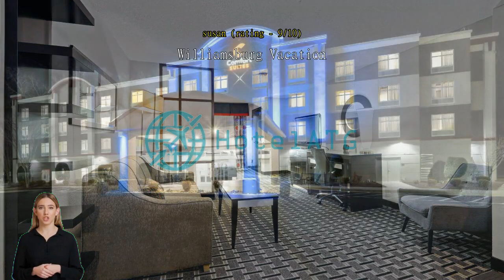Review Comfort Suites Williamsburg Historic Area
Experience Comfort and Convenience at Comfort Suites Williamsburg Historic Area

Welcome to Comfort Suites Williamsburg Historic Area, a 2.5-star hotel nestled in the heart of Williamsburg, Virginia. With its prime location, this hotel offers guests the perfect combination of comfort, convenience, and affordability.

Upon arrival, guests are greeted by a warm and inviting atmosphere. The hotel features 77 well-appointed rooms, each designed with your comfort in mind. From cozy beds to modern amenities, every detail has been carefully considered to ensure a relaxing and enjoyable stay. Whether you are traveling alone or with family, there is a room to suit your needs.

Check-in begins at 03:00 PM, allowing you ample time to settle in and make yourself at home. The friendly and professional staff are always on hand to assist with any requests or inquiries you may have. Check-out is until 11:00 AM, giving you plenty of time to enjoy a delicious breakfast or take advantage of the hotel's amenities before bidding farewell to your home away from home.

Families are more than welcome at Comfort Suites Williamsburg Historic Area. With a child policy that allows children between the ages of 3 to 18 to stay free of charge, this hotel is the perfect choice for a family vacation. The spacious rooms provide plenty of space for everyone to relax and unwind after a day of exploring the historic sites and attractions that Williamsburg has to offer.

Experience the comfort and convenience of Comfort Suites Williamsburg Historic Area. Book your stay today and create lasting memories in this charming city.

Unwind and Indulge at Comfort Suites Williamsburg Historic Area's Entertainment Facilities

Comfort Suites Williamsburg Historic Area offers a range of exciting entertainment facilities to ensure a memorable stay for all guests. Whether you're looking to relax or have some fun, this hotel has got you covered.

Start your evening by exploring the variety of shops located within the hotel premises. From trendy boutiques to charming souvenir shops, you'll find something to suit every taste. After a day of sightseeing, head to the hotel's bar and unwind with a refreshing drink in a cozy and inviting atmosphere.

For those seeking ultimate relaxation, the hot tub and spa facilities at Comfort Suites Williamsburg Historic Area are a must-visit. Indulge in a rejuvenating soak in the hot tub, or pamper yourself with a soothing massage or facial at the spa. These facilities offer the perfect opportunity to unwind and recharge after a long day.

If you're in the mood for some friendly competition, make your way to the games room. Challenge your friends or family to a round of billiards or try your hand at the arcade games. The games room provides hours of entertainment for guests of all ages.

Don't forget to stop by the gift/souvenir shop before you leave. Take home a piece of Williamsburg with you and cherish the memories of your stay at Comfort Suites Williamsburg Historic Area.

With its array of entertainment facilities, Comfort Suites Williamsburg Historic Area ensures that guests have a truly enjoyable and unforgettable experience during their visit.

Stay Active at Comfort Suites Williamsburg Historic Area

At Comfort Suites Williamsburg Historic Area, staying active is a breeze with our exceptional sports facilities. Dive into relaxation at our indoor pool, where you can enjoy a refreshing swim no matter the weather. For those who love golf, our hotel offers a convenient on-site golf course, allowing you to perfect your swing and enjoy a round of golf without even leaving the property.

Maintain your fitness routine during your stay with our well-equipped fitness center. Whether you prefer cardio workouts or strength training, our fitness center has everything you need to stay in shape. Best of all, it's completely free for our guests to use. Open 24 hours a day, you can work out at your convenience, even if you're an early riser or prefer late-night workouts.

With our array of sports facilities, Comfort Suites Williamsburg Historic Area ensures that you can stay active and have fun during your stay. Whether you're looking to relax by the pool, play a round of golf, or break a sweat at the fitness center, our hotel has it all. Book your stay with us today and experience the perfect blend of comfort and recreation.

Convenience Facilities at Comfort Suites Williamsburg Historic Area

Experience a seamless stay at Comfort Suites Williamsburg Historic Area, where convenience is a top priority. With a range of modern amenities and thoughtful services, this hotel ensures that guests have everything they need for a